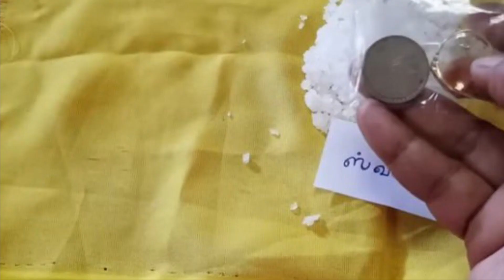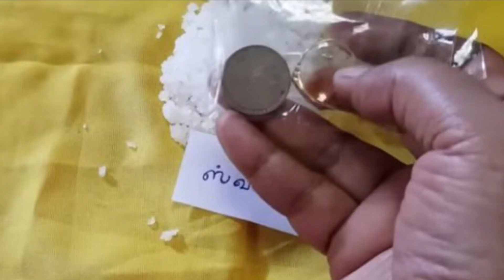செல்வம் சேர,கடன் தீர,தீபாவளி அன்று இரவு இந்த 3 விஷயங்கள் அவசியம் செய்யுங்க! /Aanmeega Thuli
In this video I have explained 3 things to do on Deepavali day. DONT MISS!

கடன் பிரச்சனைகள் தீர,பணம் சேர,தீபாவளி,கடன் தீர பணம் சேர,கடன் தீர,செல்வம் சேர,செல்வம் பெருக,செல்வம்,பணம் சேர வழிகள்,பூஜை செய்யும் முறை,தீபாவளி பூஜை செய்வது எப்படி,பணம் சேர என்ன செய்ய வேண்டும்,கடன்கள் தீர,தீபாவளி பூஜைக்கு,aanmeegathuli,aanmeegam,